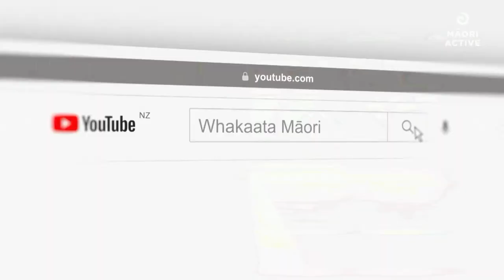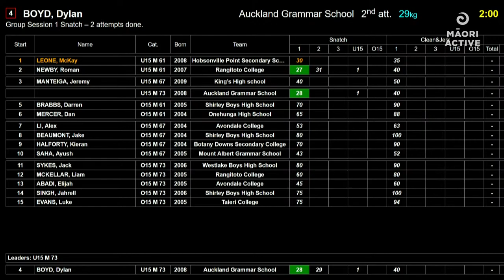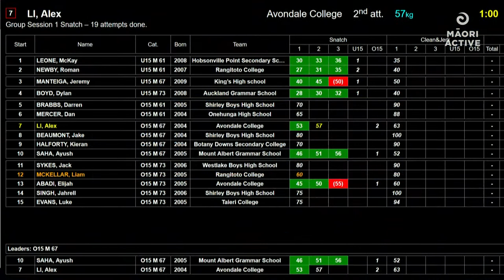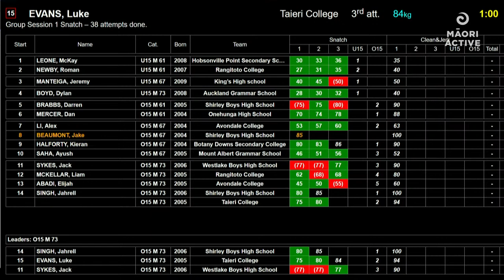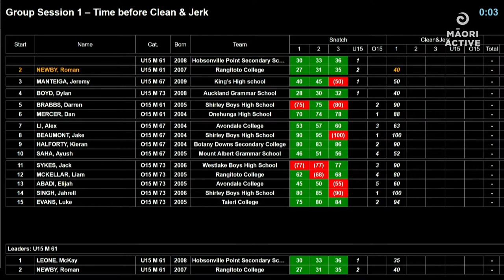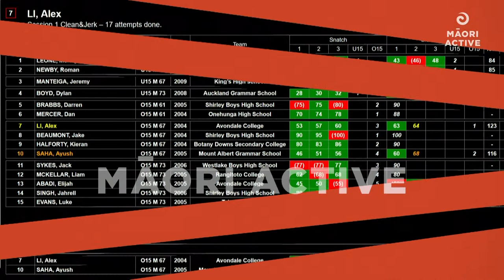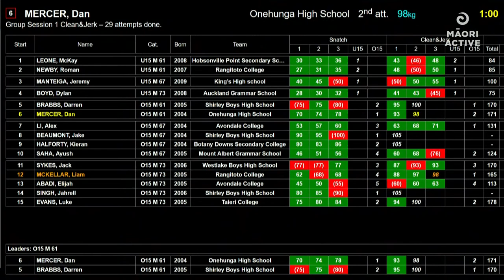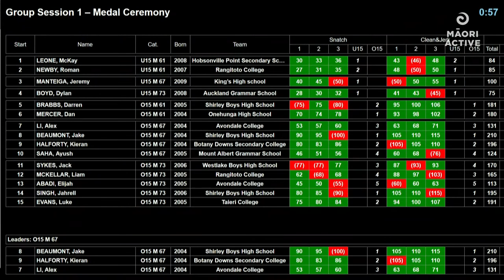Session One | M61kg | M67kg | M73kg | NZSS Weightlifting Championships 2022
Welcome to the 2022 New Zealand Secondary School Weightlifting Championships, hosted by Porirua Barbell and sanctioned by Weightlifting New Zealand and Secondary School Sport New Zealand.  LIVE from Cross Fit Porirua, join us for an action packed weekend.    In this session we have Male 61kg, Male 67kg, Male 73kg competing